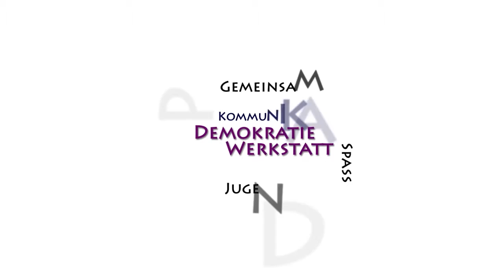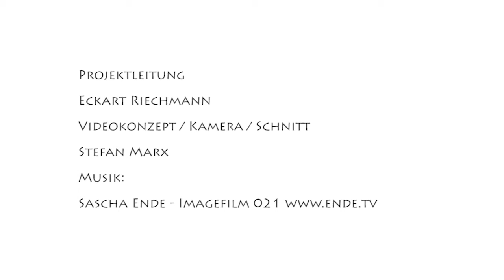Interview Demokratiewerkstatt 11